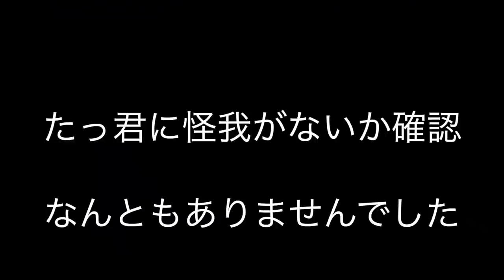【初節句】もうすぐこどもの日なので赤ちゃんと一緒に鯉のぼりと兜を飾ったよ